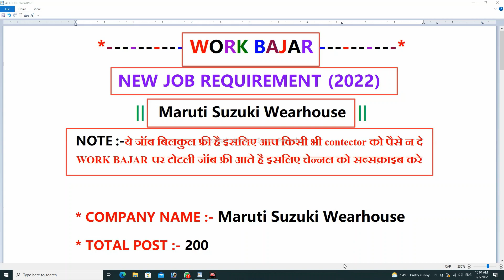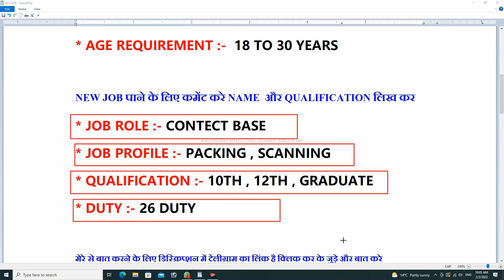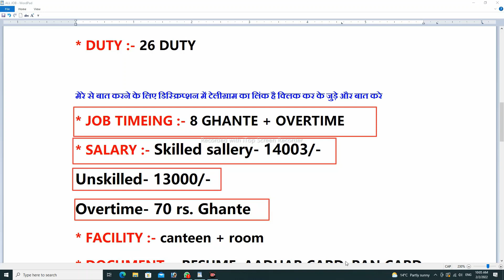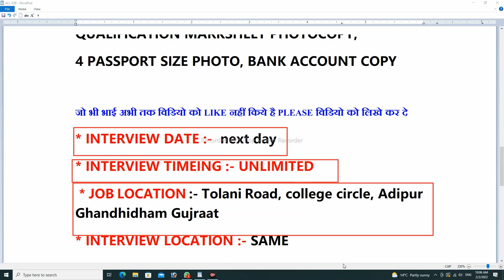मारुती सुजुकी में जॉब कैसे पाये | maruri suzuki job 2022 | job vacancy 2022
💥💥Tags_Keyword💥💥